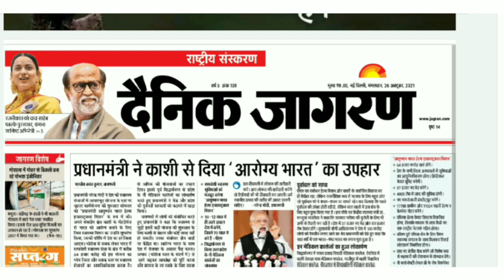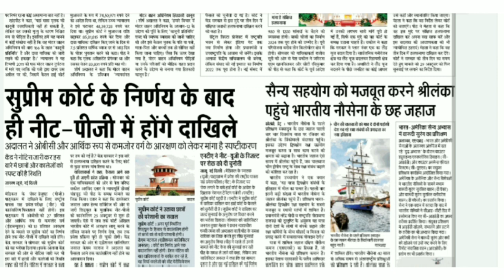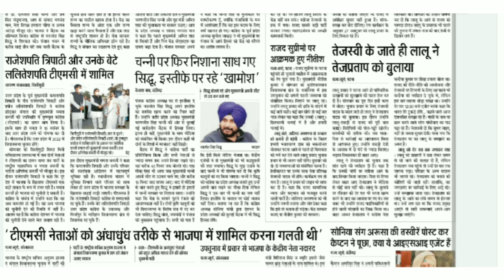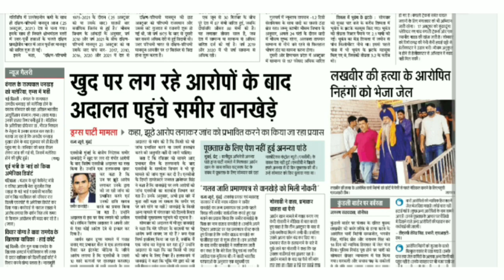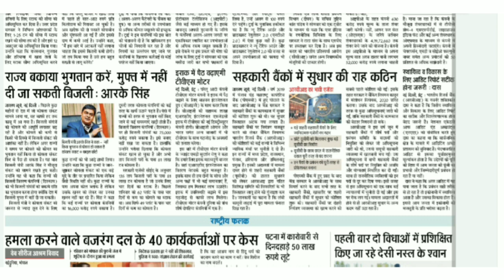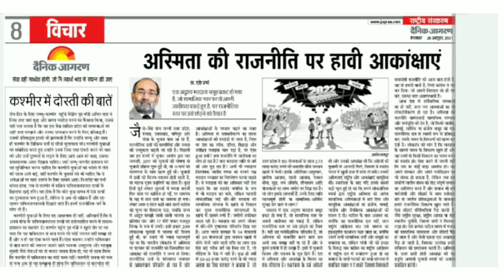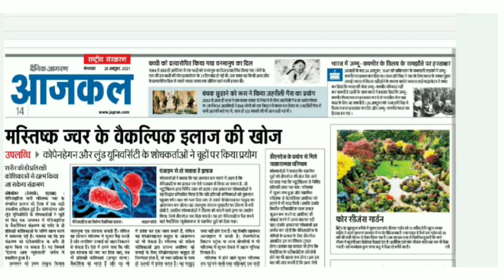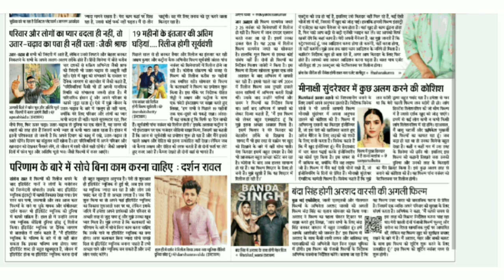26 October 2021, Dainik Jagran Newspaper Analysis, By Suresh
Dainik Jagran Newspaper Headlines Analysis 26 October 2021 By Suresh

Hindi Newspaper - Download

English Newspaper - Download

Chapters:
00:00 प्रेरक उद्धरण